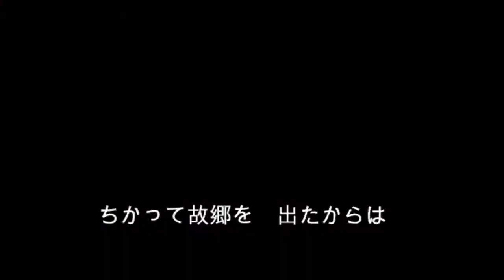"露営の歌" Roei no Uta - Field Encampment Song (Japanese Imperial Music)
[露営の歌] Roei no Uta - Field Encampment Song (Japanese Imperial Music) Lyrics

Roei no Uta (露営の歌, Song of the Camp) is a Japanese gunka song composed by Yūji Koseki with lyrics by Kīchirō Yabūchi. The song was released by Nippon Columbia in October 1938.

In the wake of the outbreak of the Second Sino-Japanese War in July 1937, demand for patriotic songs to boost public and military morale swelled in Japan. Newspapers regularly held competitions calling for submissions from the public of songs and song lyrics. The lyrics for Roei no Uta were chosen in such a fashion, after a contest jointly held by the Tokyo Nichi Nichi Shimbun and Osaka Mainichi Shimbun. The jury, which included the writer Kan Kikuchi and the poet Hakushū Kitahara, awarded Kīchirō Yabūchi's Roei no Uta as the winning entry. The 28-year-old composer Yūji Koseki was chosen to set the lyrics to music.

Nippon Columbia recorded the song soon after with singers Tadaharu Nakano, Akira Matsudaira, Noboru Kirishima, Hisao Itō, and Akira Sasaki performing, backed by the Nippon Columbia house orchestra under the direction of the composer. The song, originally the B-side to the Shingun no Uta (進軍の歌, Song of the Advance) which was performed by the Toyama Military Academy's band and male chorus, quickly eclipsed its discmate in popularity, eventually selling in excess of 600,000 copies.

The song became one of the most famous gunka in Japan, establishing Yūji Koseki at the forefront of Japanese composers of the era.

Lyrics (Japanese):
勝って来るぞと　勇ましく
ちかって故郷を　出たからは
手柄たてずに　死なりょうか
進軍ラッパ　聴くたびに
瞼に浮かぶ　旗の波

土も草木も　火と燃える
果てなき曠野　踏みわけて
進む日の丸　鉄兜
馬のたてがみ　なでながら
明日の命を　誰が知る

弾丸もタンクも　銃剣も
しばし露営の　草まくら
夢に出てきた　父上に
死んで還れと　励まされ
醒めて睨むは　敵の空

思えば今日の　戦闘に
朱に染まって　にっこりと
笑って死んだ　戦友が
天皇陛下　万歳と
残した声が　忘らりょか

戦する身は　かねてから
捨てる覚悟で　いるものを
ないてくれるな　草の虫
東洋平和の　ためならば
なんの命が　惜しかろか

Romanji:
Katte kuru zo to isamashiku
Chika tte furusato o detakara wa
Tegara tatezu ni shina ryō ka
Shingun rappa kiku tabi ni
Mabuta ni ukabu hata no nami

Tsuchi mo kusaki mo hi to moeru
Hatenaki kōya fumi wakete
Susumu hinomaru tetsukabuto
Uma no tategami nadenagara
Ashita no inochi o dare ga shiru

Dangan mo tanku mo jūken mo
Shibashi roei no kusa makura
Yume ni detekita chichiue ni
Shinde kaere to hagemasa re
Samete niramu wa teki no sora

Omoeba kyō no sentō ni
Shu ni somatte nikkori to
Emi tte shinda sen'yū ga
Ten'nōheika banzai to
Nokoshita koe ga wasureru yoka

Sen suru mi wa kanetekara
Suteru kakugo de iru mono o
Naite kureru na kusa no mushi
Tōyō heiwa no tamenaraba
Nan no inochi ga oshikaro ka